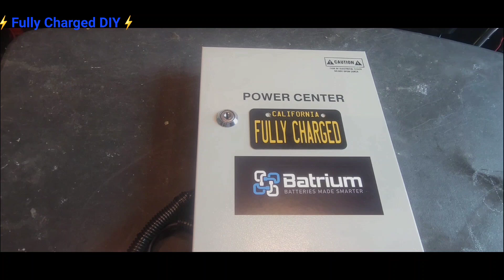Batrium BMS Power Center Install #2